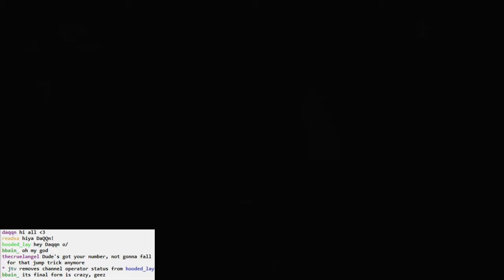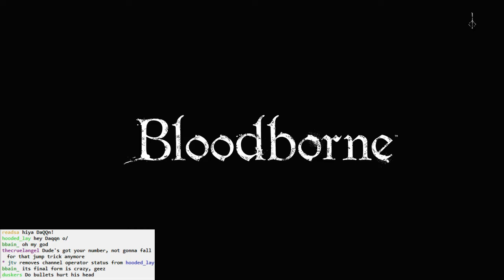Bloodborne BLIND #042 - Brain Freeze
A bunch more fights with Amygdala, with no success.

A quick chat with the scared lady in gaol, this time wearing acceptable clothing for her delicate sensibilities.